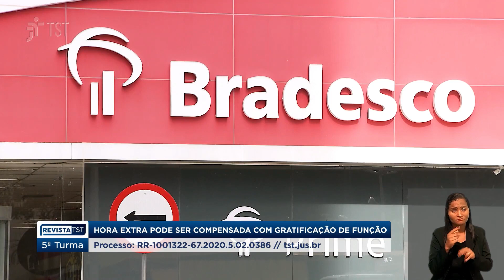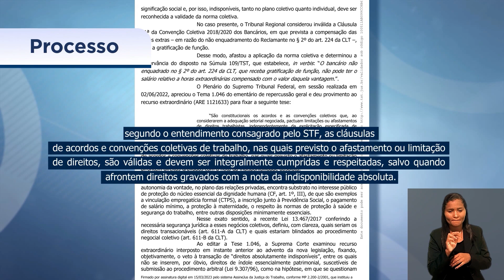Banco poderá abater gratificação de função de valores devidos por horas extras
A Quinta Turma do Tribunal Superior do Trabalho reconheceu a validade de norma coletiva que autoriza a compensação de horas extras com a gratificação de função exercida por um bancário do Banco Bradesco S.A. de Osasco (SP).

De acordo com a decisão, o valor da gratificação já recebido pode ser abatido do pagamento das horas extras deferidas na sentença.